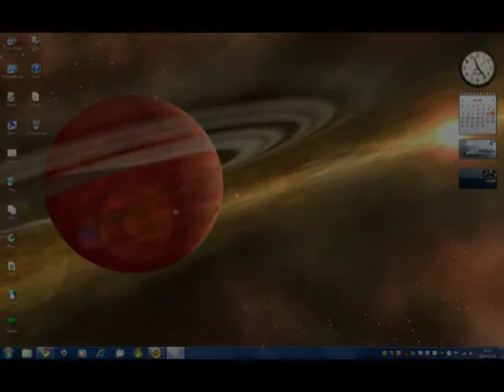Crazy Windows 7 Error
This is my first "Windows Error" video (made in paint!) Enjoy!         //Korv Productions 2010    ~9robin3